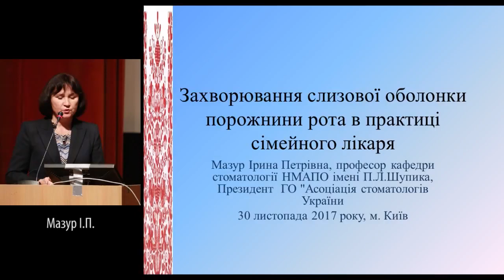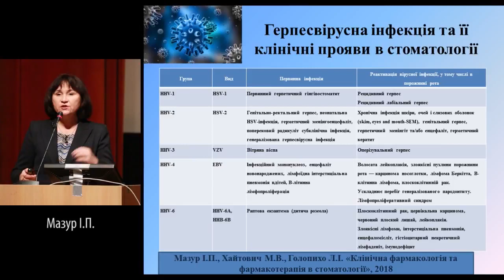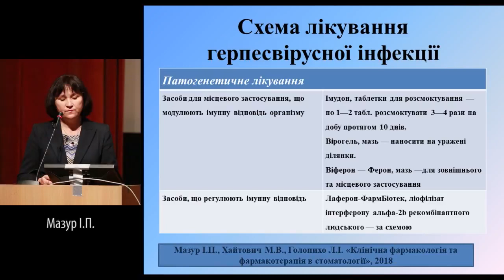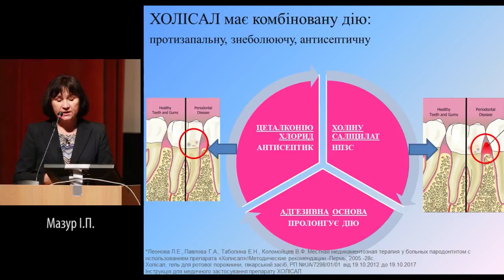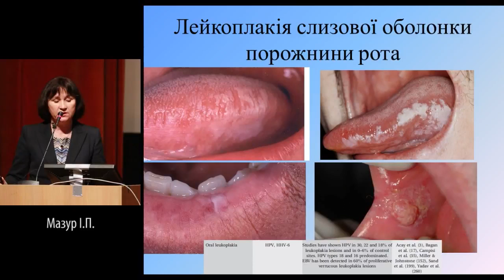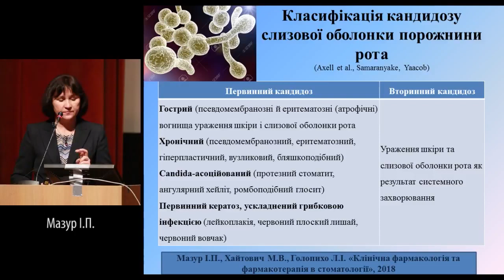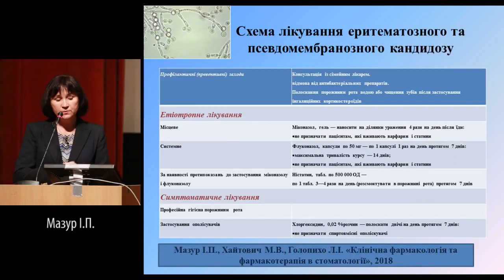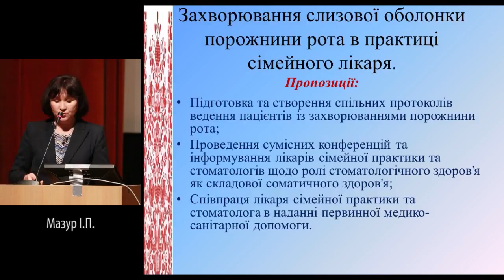Мазур І.П. - Захворювання слизової оболонки порожнини рота в практиці сімейного лікаря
1 день конференції
Захворювання слизової оболонки порожнини рота в практиці сімейного лікаря